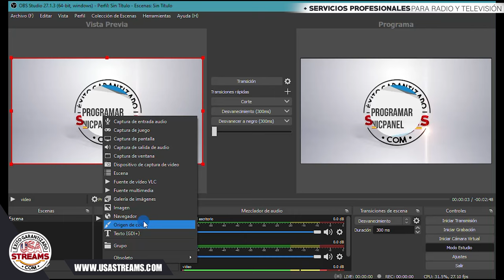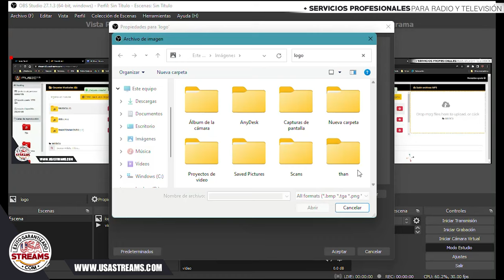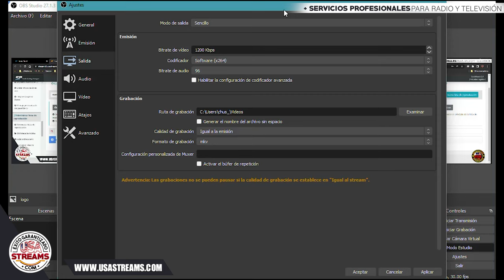configuración inicial de obs studio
obs studio es el programa mas utilizado por los gammers para transmitir sus transmiciones,Streaming profesional, hosting